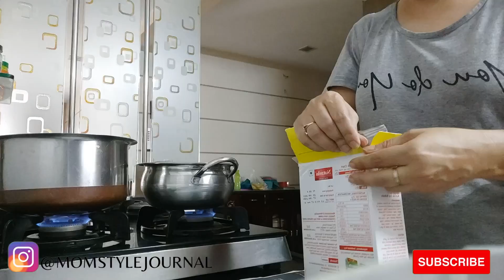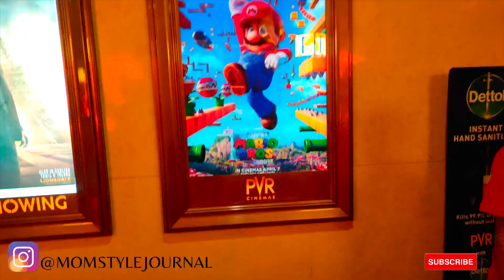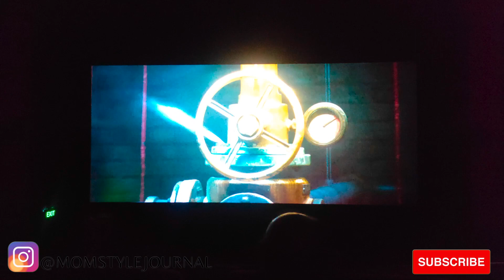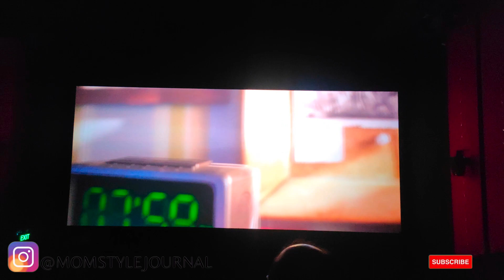Exploring the World of Super MarioBros: A Movie Day Adventure